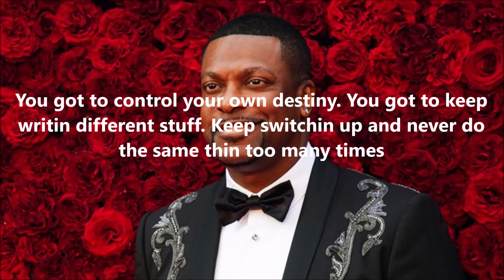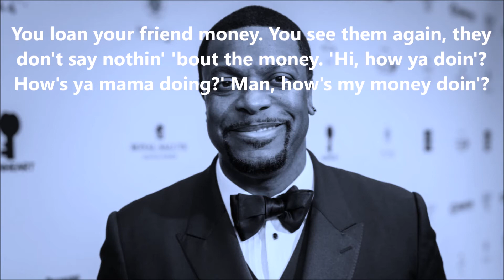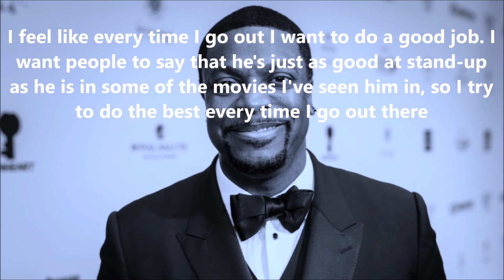Chris Tucker Quotes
Here Is Some Chris Tucker Quotes

Chris Tucker

1 - I Think My Life Is A Movie And Your Life Reflects Your Work
2 - I will always do stand-up, even if my acting career takes off. Stand-up is my life
3 - Just believe in yourself and work really hard. And when doors open, take advantage of every opportunity you can
4 - A lot of lines in movies were written, but I'm always improvising. Once you get into the scene, it just comes to me
5 - You got to control your own destiny. You got to keep writin different stuff. Keep switchin up and never do the same thin too many times
6 - My mom raised me to never have anything control me
7 - One thing about me, when I make a decision about something, I realize when you make choices in life, that dictates your life
8 - I get on stage and talk about different stuff in my life and what I've been through and what I think about the world. It's picking out highlights of things and how I became who I am and how my daddy raised me
9 - You loan your friend money. You see them again, they don't say nothin' 'bout the money. 'Hi, how ya doin'? How's ya mama doing?' Man, how's my money doin'?
10 - Making people laugh is giving, and it's healing, too, when people can go up to the movies and forget about their problems. It's a good thing. That's why I want to work
11 - I feel like every time I go out I want to do a good job. I want people to say that he's just as good at stand-up as he is in some of the movies I've seen him in, so I try to do the best every time I go out there
12 - I want to keep working, I want to keep doing my humanitarian stuff around the world, shining light on different places that have problems. Keep making movies, make people laugh
13 - I told a joke and people laughed and it was the best feeling. I knew I wanted to do this as a career. I never knew I could get such a high from telling a joke. There's something so extraordinary about having people listening to you and hanging onto your words - it's a great feeling
14 - Everybody goes through a lot of the same things, and I talk about those, and that's the key. You have to connect with your audience, and I might take them on a trip with me, tell them I went here and I went there and they'll go with me, you know, to hear the stories
15 - It takes intelligence to make real comedy, and it takes a reality base to create all that little stuff I like to do that makes you giggle inside

whatsappstatusvideo
attitudestatus,
attitude shayari
statusvideo
status song,
status new,
status love,
status whatsapp,
status sad,
status punjabi,
status hindi,
status attitude,
status attitude boy,
Sadwhatappstatus